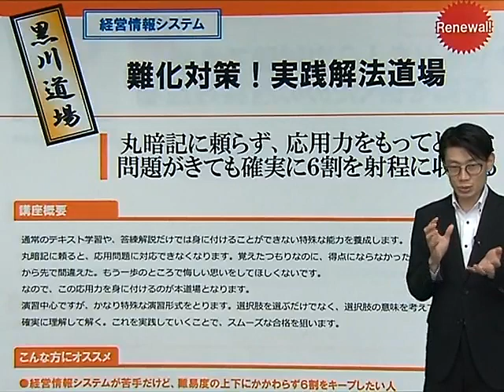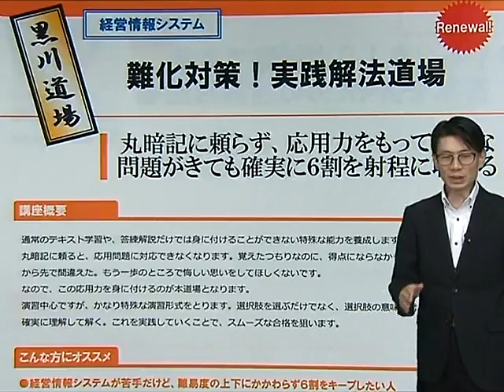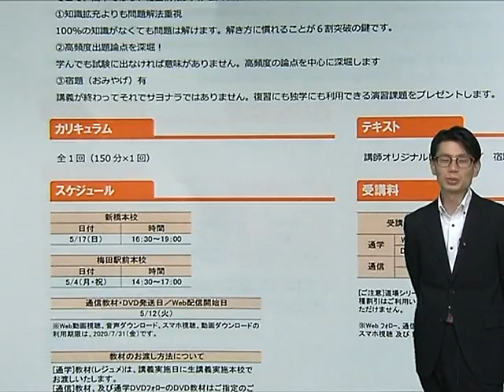【LEC診断士】難化対策！実践解法道場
丸暗記に頼らず、応用力をもってどんな問題がきても確実に６割を射程に収めます！